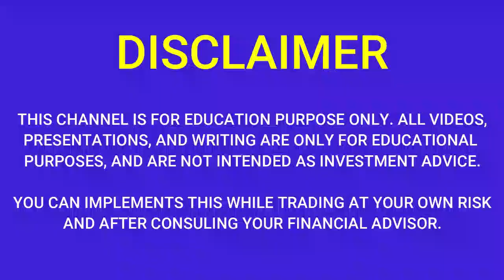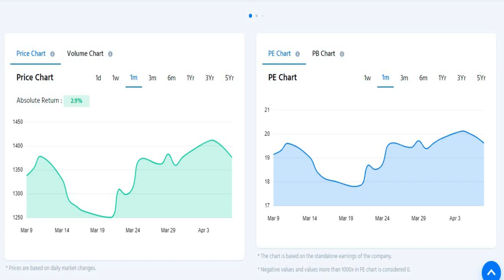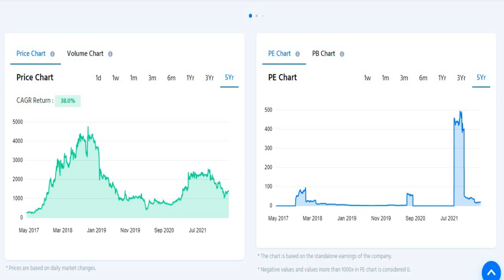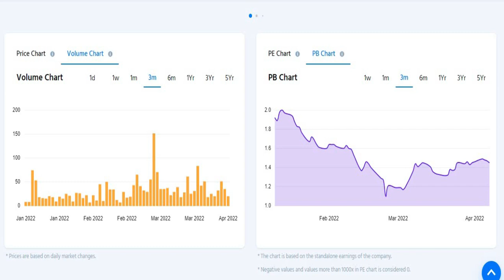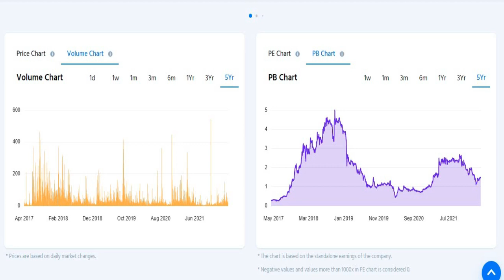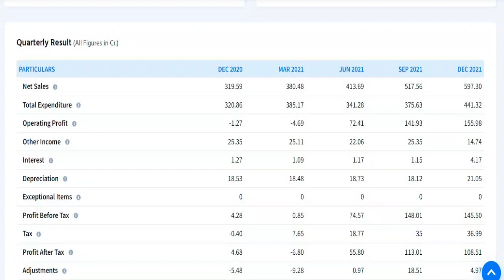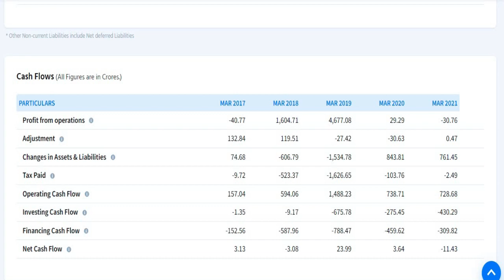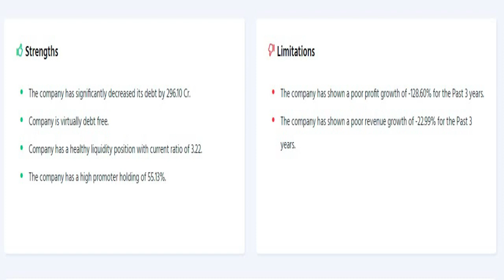HEG q3 results 2022 | HEG Results Today | HEG latest news | HEG Share News